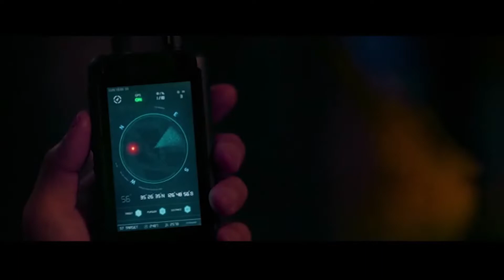Ｔｈｅ Ｗｏｌｆ Ｂｒｉｇａｄｅ ヴ央ス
The Wolf Brigade
source :
Illang, The Wolf Brigade
Jin-Roh, The Wolf Brigade
Killzone 3
Stray Dog Kerberos Panzer Cops